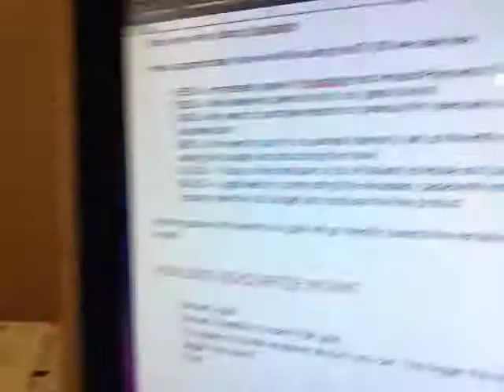The DARKNICER Journey ~ Entry 25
Dallas works on Kickstarter page.